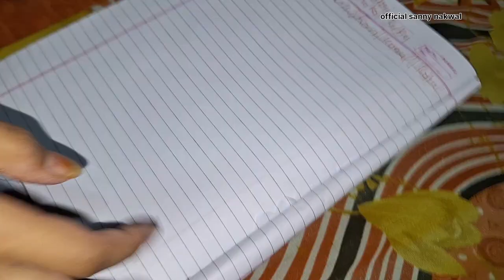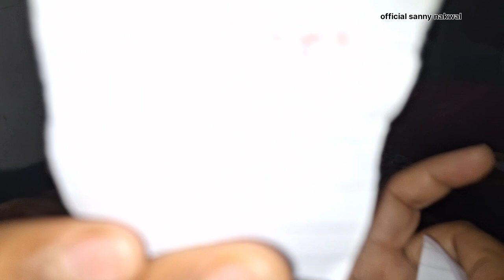Aaj lunch kar ke 🥳bada maja aagya 👈😋@Kirannakwal